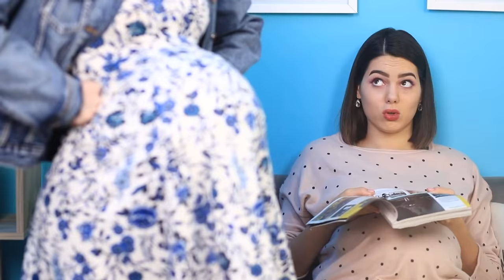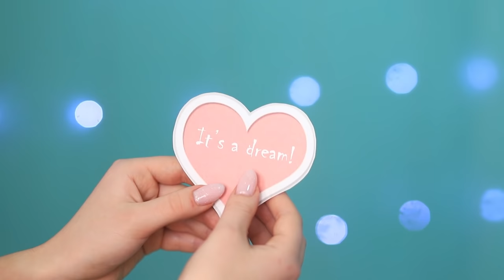24 Saat Hamile Olma Mücadelesi / Komik Hamilelik Durumları!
Hamile kızların huzur ve sükunete ihtiyacı vardır. Ama eğlenmenin de zararı yoktur. Sıkılmanıza izin vermeyen küçük bir kız kardeşinizin olması çok güzel.